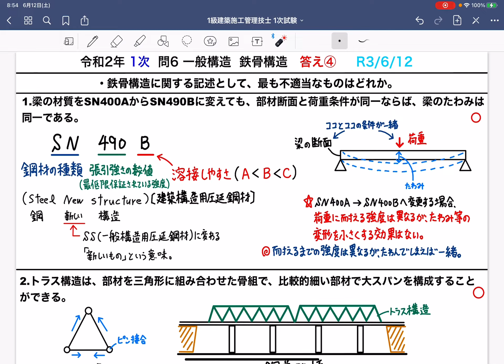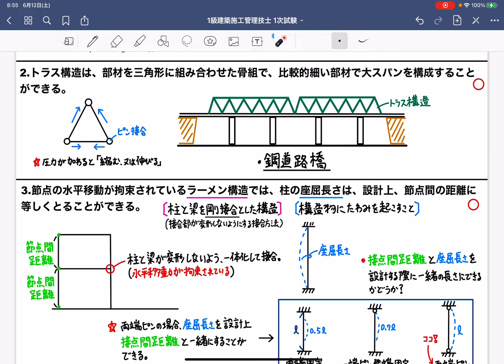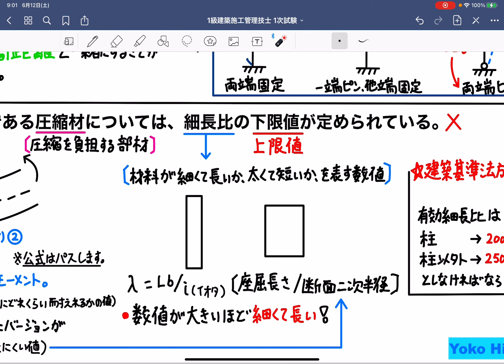【2020年(令和2年)問6/鉄骨構造/第1章 建築学】1級建築施工管理技士/1次試験(旧学科)過去問 解説【Steel structure】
〔No.6〕
鉄骨構造に関する記述として、最も不適当なものはどれか。

1.梁の材質をSN400AからSN490Bに変えても、部材断面と荷重条件が同一ならば、梁のたわみは同一である。

2.トラス構造は、部材を三角形に組み合わせた骨組で、比較的細い部材で大スパンを構成することができる。

3.節点の水平移動が拘束されているラーメン構造では、柱の座屈長さは、設計上、節点間の距離に等しくとることができる。

4.構造耐力上主要な部分である圧縮材については、細長比の下限値が定められている。

・各工事項目ごとのセット販売になります。